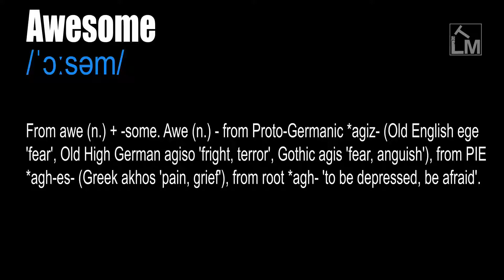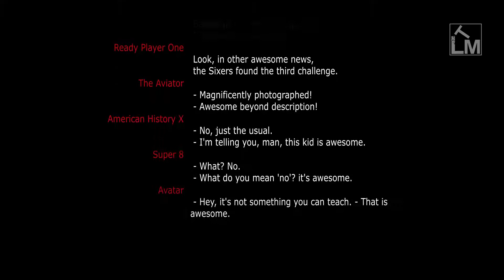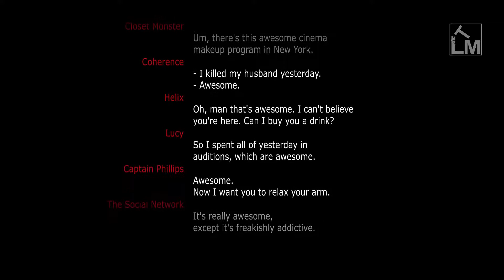Awesome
/ˈɔːsəm/

Causing awe or terror. Inspiring wonder or excitement.  Excellent, exciting, remarkable.

Very great, large, or special and making you feel respect and sometimes fear.

From awe (n.) + -some. Awe (n.) - from Proto-Germanic *agiz- (Old English ege 'fear', Old High German agiso 'fright, terror', Gothic agis 'fear, anguish'), from PIE *agh-es- (Greek akhos 'pain, grief'), from root *agh- 'to be depressed, be afraid'.